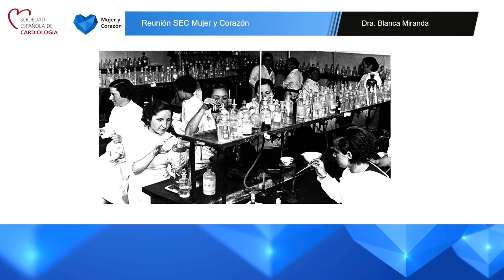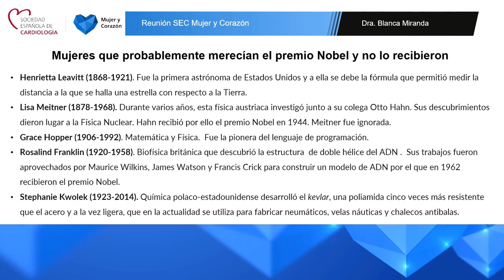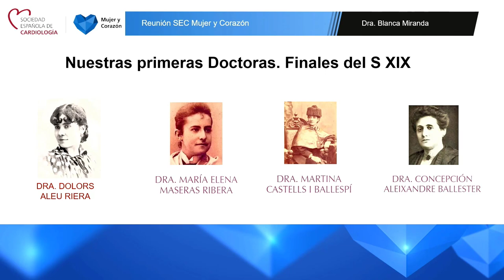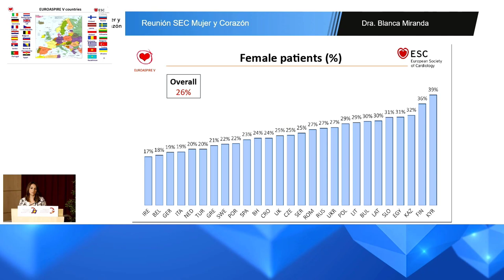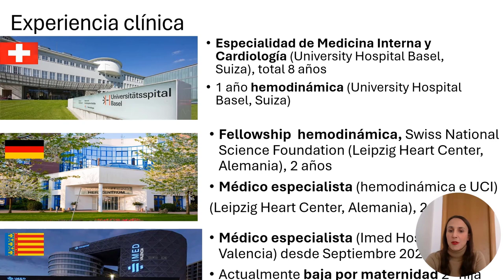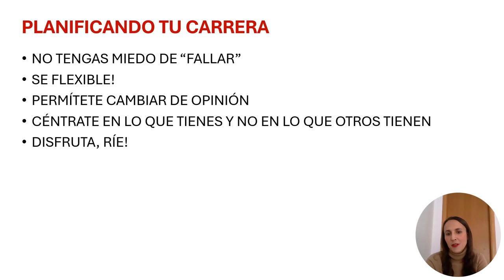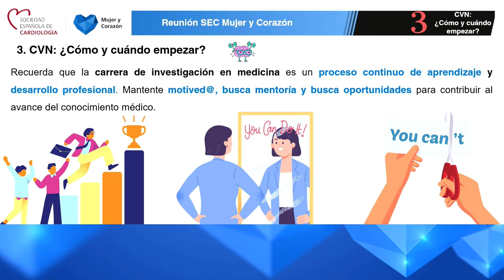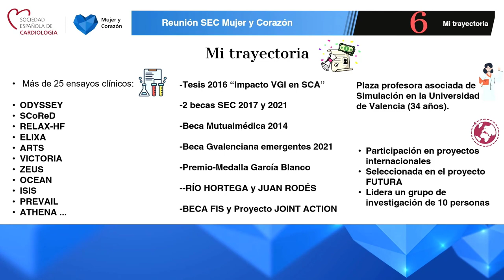Investigación cardiovascular en la mujer y por la mujer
Octava jornada de Mujer y Corazón, un proyecto estratégico de la Sociedad Española de Cardiología que pretende abordar una visión integral de la salud y la enfermedad cardiovascular en la mujer.